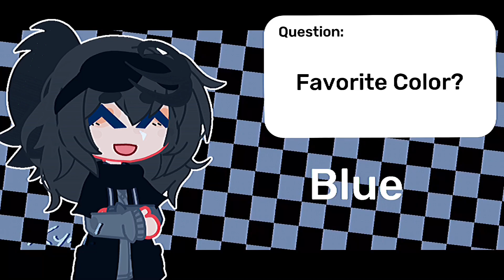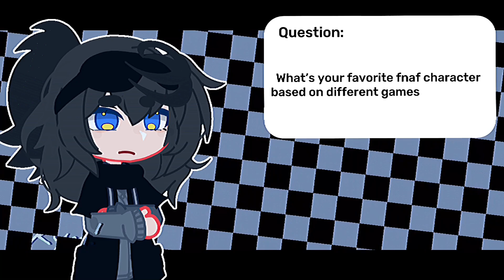QnA Meme! | 1k Special | Kym!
(I'm not dead just busy ★)

THANK YOU SO SO MUCH FOR 1K!!! ♡♡♡